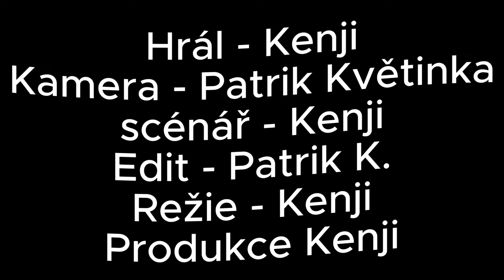Kenji - Po stopách 7 statečných parašutistů 2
a tady nám napiš
®By KVETINKASHOP2023

Pokud seš Velmi dobrý fanoušek tak napiš: 7 STATEČNÝCH, Ať to poznám